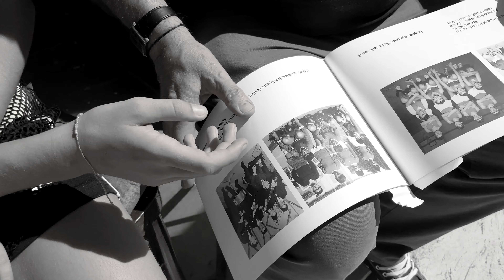Progetti GINGER: Gualtieri, obiettivo raggiunto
Progetto "Abbiamo un cuore in Comune" di Emil Banca - GUALTIERI, con il suo progetto "Spazio libero: ridiamo vita al borgo" conclusosi il 14/11/22 ha ottenuto 4.255 € dei 3.500 richiesti grazie all'aiuto di 124 donatori.
Riprese montaggio di Martina Mari